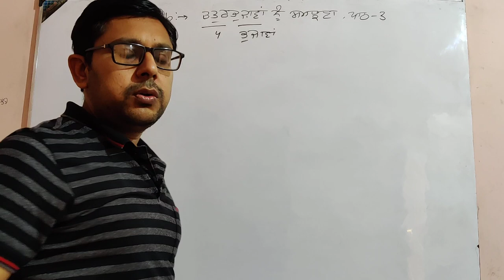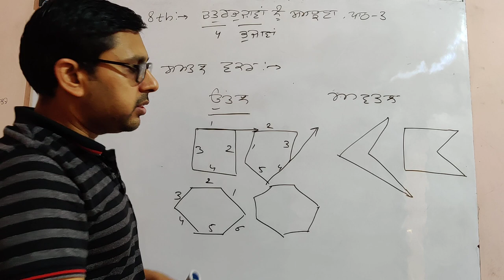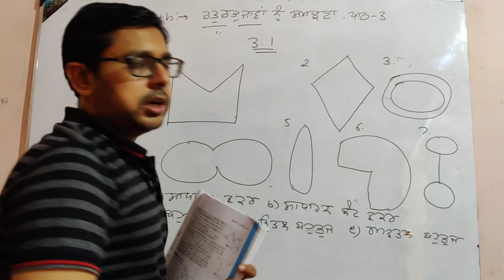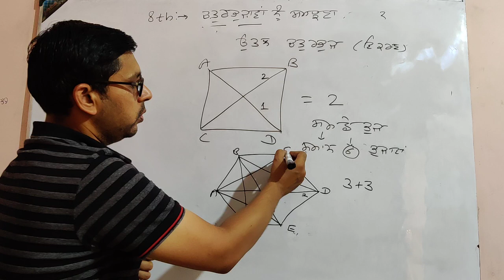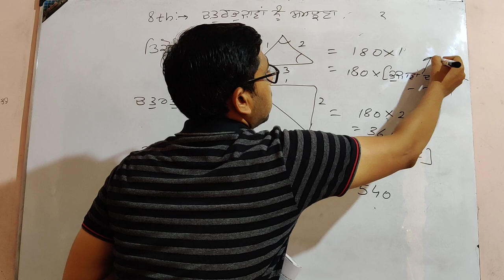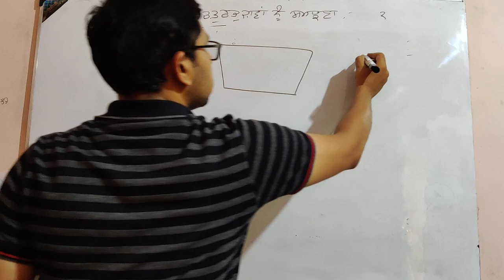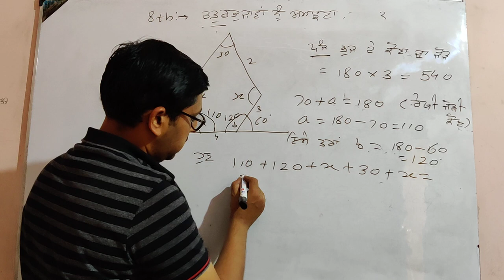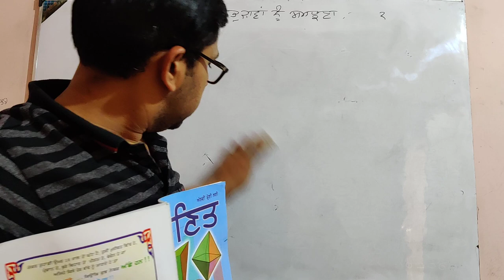ਅਧਿਆਇ ਨੰ: 3.1 ਚਤੁਰਭੁਜਾਂ ਨੂੰ ਸਮਝਣਾ (Understanding Quadrilaterals) Class 8th Mathematics